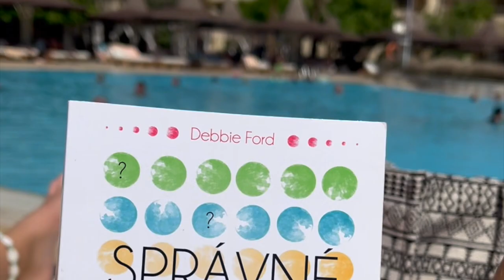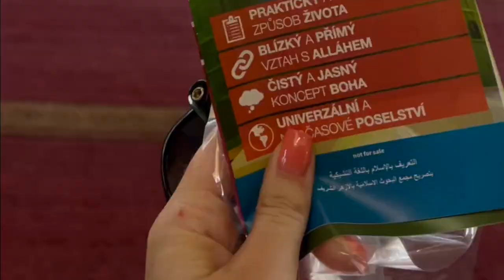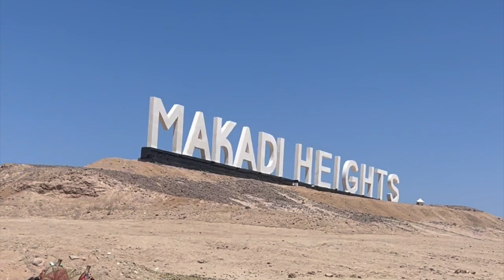EGYPT TRAVEL VLOG - HOLIDAY WITH MY BESTIE IN SINDBAD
Heyy!!! Thats my first video from lovely Egypt!  We can talk about a girls trip! I will take you to Hurghada for 13 days and we also went on a trip to Cairo, Sahl Hasheesh and more! I hope you will like it!

Tereza xx

Hotel: Sindbad Beach Resort - Hurghada